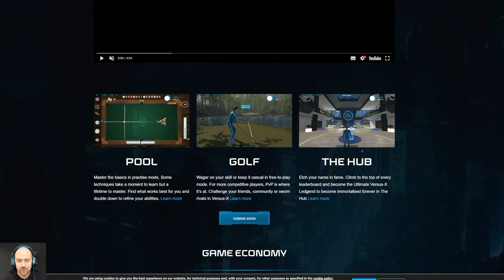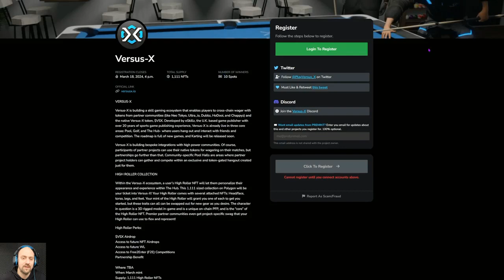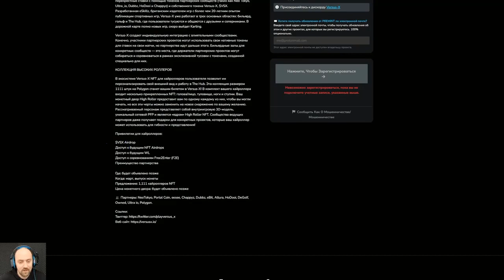Versus-x Play Game on video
An amazing groundbreaking open-world sports game that combines realism with skill-based wagering mechanics. VersusX $VSX